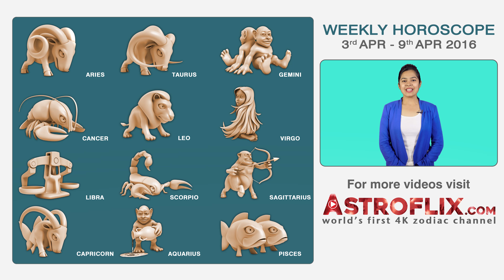Scorpio | Weekly Horoscope | 3rd Apr - 9th Apr 2016 by GaneshaSpeaks.com